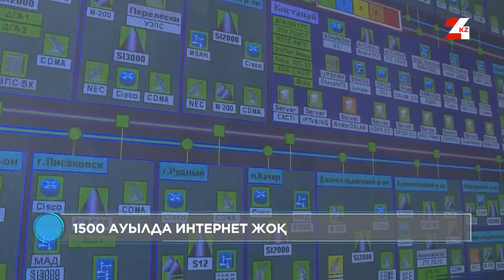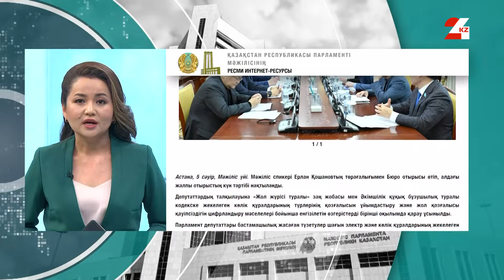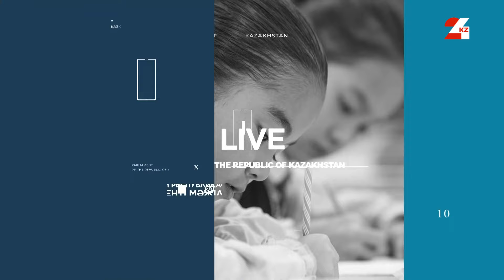Су тасқынынан зардап шеккен аймақтар Парламент назарында | Мәжіліс Live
Мәжіліс депутаттарының екінші толқыны жағдайды бақылау үшін су басқан өңірлерге аттанды. Олар Абай облысы, Шығыс, Батыс, Солтүстік Қазақстан, Қостанай, Қарағанды, Атырау және Павлодар өңіріндегі жағдайды бақылап, жедел штаб жұмысына қатысуда.